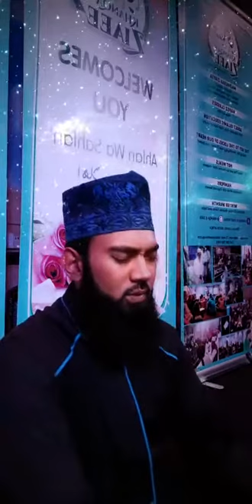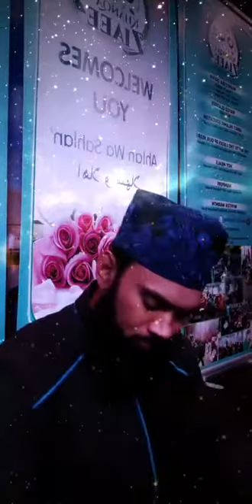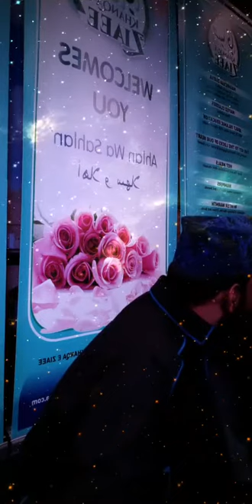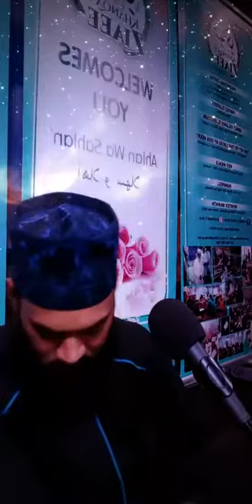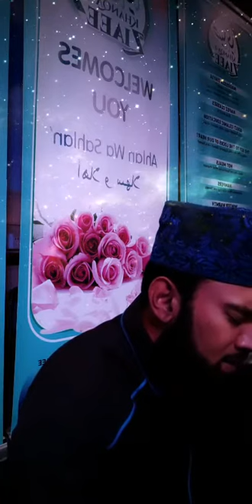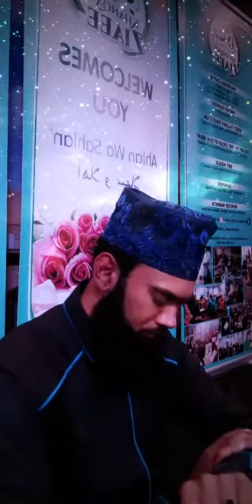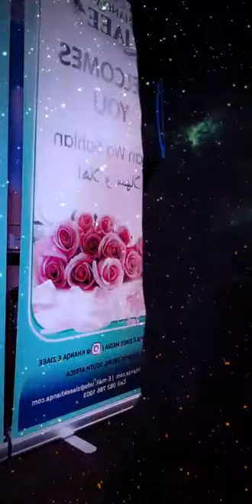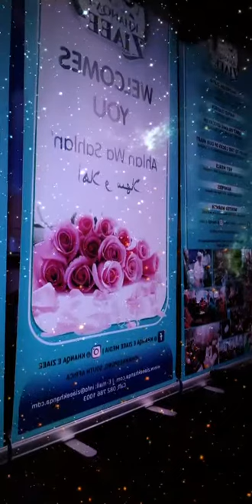Mehfil-e-Zikr | 2021| Hafez Noor Muhammad Khan Ziaee